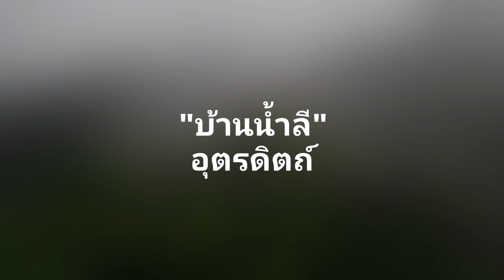"บ้านน้ำลี" Green Adventure อุตรดิตถ์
สถานที่ที่ถูกหลงลืม​ ที่ขนาดคนอุตรดิตถ์แท้ๆยังไม่เคยไป